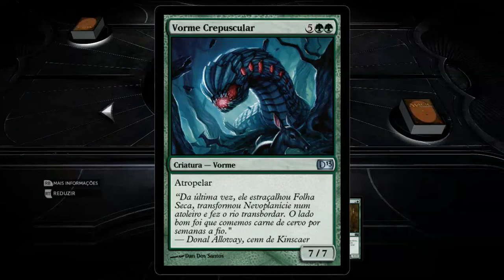Magic The Gathering 2013 - Planeswalkers